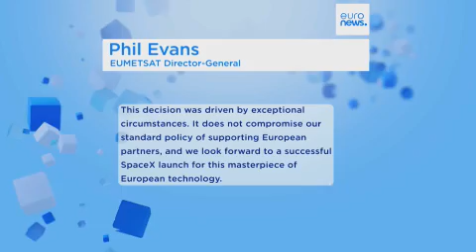Lancement d'Ariane 6 : l'Europe va mettre fin à la "crise des lanceurs spatiaux | euronews 🇫🇷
Le vol inaugural de la fusée est prévu le mardi 9 juillet entre 20 heures et minuit, heure européenne.